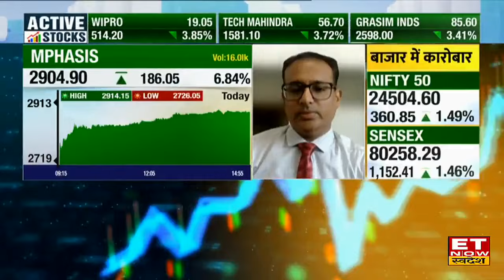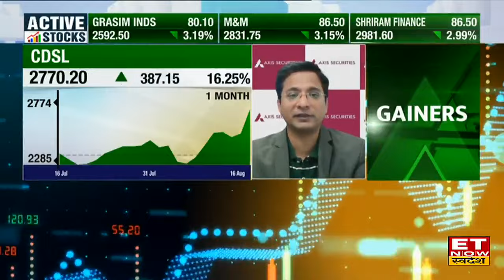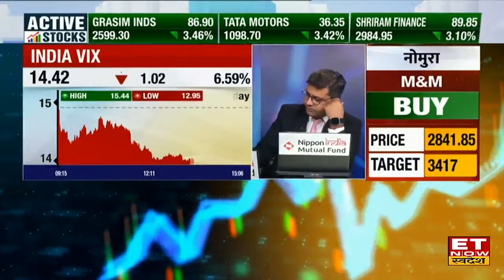Hot Stocks: दो हफ्तों में IEX, CDSL, MCX के शेयर करेंगे मालामाल, Expert से जानें Strategy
IEX Share, CDSL Share, MCX Share, Tata Chemicals Share में जानें निवेश को लेकर क्या है Experts की राय। जानें किन levels पर करनी चाहिए आपको खरीदारी और क्या है Target Price और जानिए किस Strategy के साथ इस Stock में पैसा कमाया जा सकता है और अगर आप घाटे में है तो जरुर जाने की आप अपना घाटा कैसे काम कर सकते हैं। देखें वीडियो।